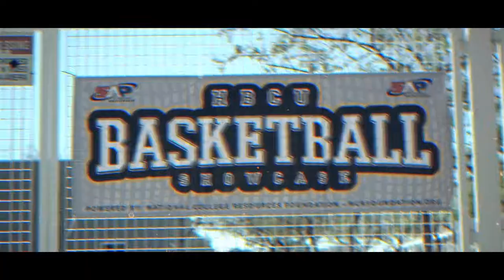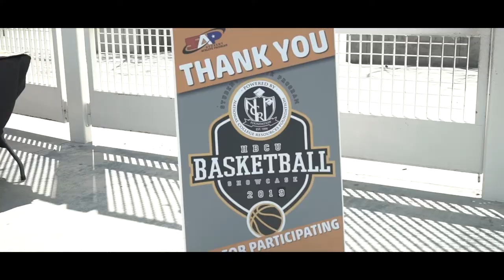NCRF HBCU Basketball Showcase Promo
National College Resources Foundation presents a HBCU Basketball Showcase. Students athletes get RECRUITED